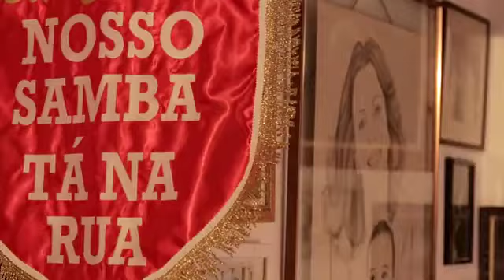Teaser Doc Beth Carvalho